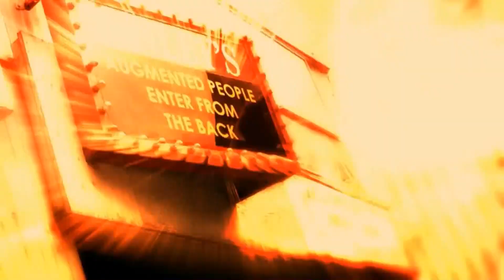Deus Ex: Human Revolution - Republica: "Luxury Cage"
Game- Deus Ex: Human Revolution

More from today. Got back into editing while I still have this trial of Sony Vegas 11. This wasn't one I had planned. I think I might even make videos for older stuff. May even edit more videos tomorrow since I'm in such a good mood.

So, how this one started... well, I had time, got back into downloading from Gametrailers, and wondered "how many Republica tracks can I get away with before everyone notices?" And yes, I did play Deus Ex 3... pretty good... I'll probably return to it someday when I'm not slaying dragons in Tamriel.

Also, I don't think I've expressed enough of how much I loved "Speed Ballads" by Republica. I think everyone should listen to it. Everybody buy a copy of this amazing album. DO IT! Yeah, it's from the 90s! Trust me, damn it!

Additional comments after upload:
I'm sorry about that Eidos logo at 0:23. It's very distracting. I should've used something for that space, but that's how the timing worked to other parts of the video. I wanted to use pre-rendered footage only, and there's a limited supply for this game, which is why it cuts short. I could try again with in-game, high-res footage, but I'm pretty lazy about it.

-Destructo_dude